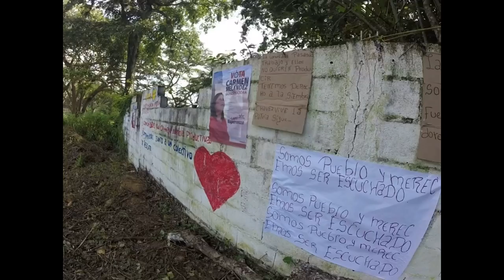Rescate de los Rescate .. Campesinos de Buria retoman Predio Improductivo de la Horqueta.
Este predio fue rescatado en el 2013. para beneficiar a las comunidades de Buria, los campesinos denuncian, que este objetivo no se ha cumplido, por eso con el apoyo de todas las comunidades, quieren hacerlo productivo para el beneficio del pueblo, en cumplimiento de lo establecido en la ley de tierra.
LaraTvc ¡¡Se la Juega Con el Barrio!!